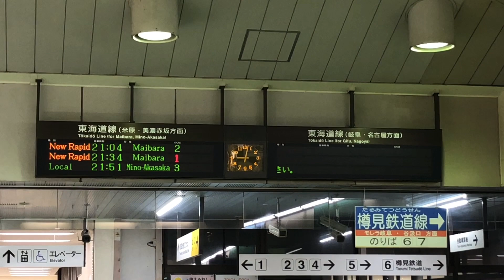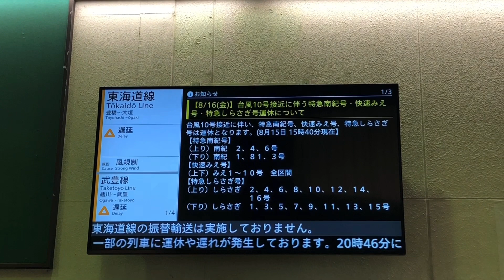2019年台風10号接近中！東海道線大垣駅改札の発車標・運行案内ディスプレイ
2019年8月15日、台風10号接近中の東海道線大垣駅改札。この地域は台風から離れていたものの強風が入り込みやすい状況であったため、名古屋・豊橋方面はしばしば運転見合わせとなった。米原方面は当駅折返し。そのため各駅停車でも「新快速(当駅始発)」という表示が見られた。

当チャンネルでは鉄道に関する動画を毎日１本以上アップしています。

映像をご利用いただけると嬉しいです。ご検討いただける場合は、下記の概要を参照していただければ幸いです。